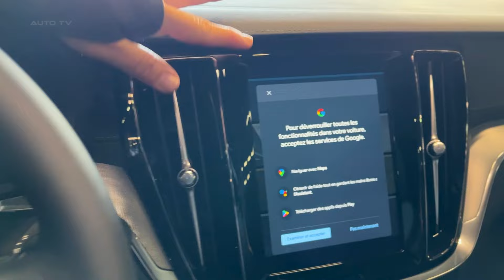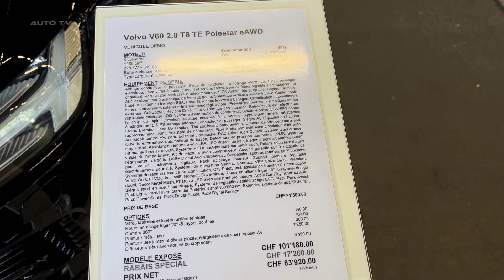All New VOLVO V60 POLESTAR T8 2024 - Visual REVIEW & FIRST LOOK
2024 Volvo V60 T8 Polestar Engineered Plug-In Hybrid Wagon Review: The Quick Get Quicker

Volvo has given its hot V60 T8 Polestar Engineered plug-in hybrid wagon a healthy boost in power and electric range for 2024, making it even more compelling than before. The enhancements allow this niche but nifty performance wagon to finally outshine its gas-only predecessor.

The highlights include increasing the rear electric motor's output to 143 horsepower (up from 87 hp), ditching the engine's supercharger but adding a more powerful turbocharger, and using a higher-capacity 14.9 kWh battery pack (up from 9.1 kWh). The result is a stout 455 hp and 523 lb-ft of torque, improvements of 40 hp and 29 lb-ft over the previous model.

The extra grunt pays off at the drag strip, where the 2024 V60 T8 Polestar hits 60 mph in just 4.1 seconds, three-tenths quicker than before. More importantly for daily driving, the passing power from 50-70 mph is also improved. And despite the increased performance, the EPA's combined fuel economy estimate is up 3 mpg to a decent 31 mpg.

Where the Volvo really shines is with its electric driving capability. Thanks to the bigger battery, it can now travel an estimated 41 miles on electric power alone, with our 75-mph highway test netting an impressive 44 EV miles of range. That's double the range of the outgoing model.

On a full charge, the new V60 T8 Polestar strikes a nice balance between potent hybrid acceleration and emissions-free driving around town. The powertrain transitions seamlessly between electric and hybrid operation. A variety of modes allow drivers to prioritize electric driving, gas driving, or a mix of both propulsion methods.

While not quite as extreme as the likes of the Audi RS6 Avant or Porsche Panamera Sport Turismo, the Volvo delivers a compelling mix of practical wagon utility, premium cabin accommodations, and thrilling performance - all while burning less gas. Quick but not unruly, it's the perfect all-arounder for enthusiasts who prefer a sharper edge.

At $72,345 to start, the V60 T8 Polestar isn't cheap. But it delivers a more well-rounded experience than most high-performance wagons at this price point. If you want one vehicle that can do it all - comfortably carry people and cargo, go over 40 miles on electricity alone, and still run 12-second quarter miles - the 2024 Volvo V60 T8 Polestar
Engineered hits all the marks.